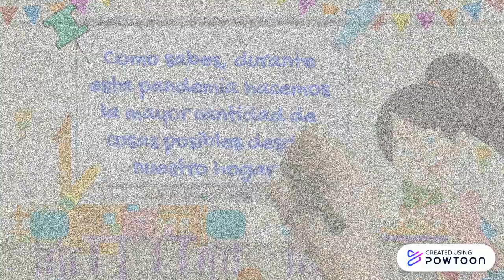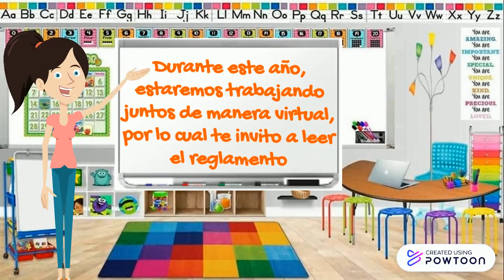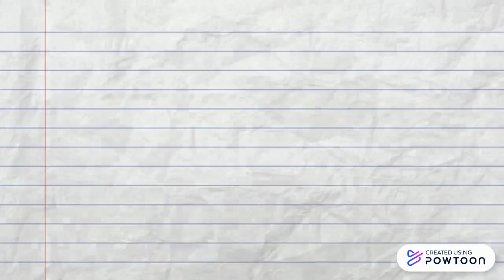Verónica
Copy of Copia de Copiar (2) Copiar (2) Copiar (10) Haga clic para editar-- Created using Powtoon -- Free sign up -- Create animated videos and animated presentations for free.  PowToon is a free tool that allows you to develop cool animated clips and animated presentations for your website, office meeting, sales pitch, nonprofit fundraiser, product launch, video resume, or anything else you could use an animated explainer video. PowToon's animation templates help you create animated presentations and animated explainer videos from scratch.  Anyone can produce awesome animations quickly with PowToon, without the cost or hassle other professional animation services require.